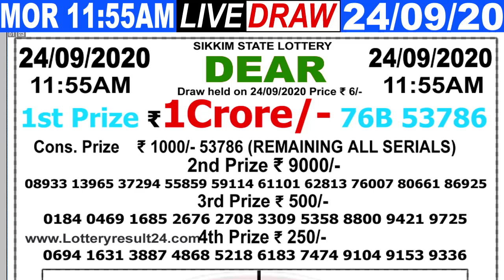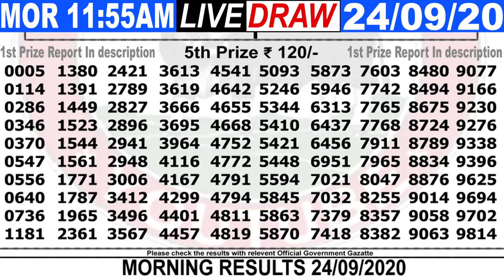Lottery Sambad Live result 11:55AM Date24.09.2020 Dear Morning SikkimLive Today Result Lottery khela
1st Prize -
Cover Topic :-
1)lottery sambad
2)Nagaland State Lottery
3)west bengal state lottery
4)Sikkim state Lottery
5)lottery sambad banga bhumi super
6)lottery sambad bangla
7)lottery sambad bengali
8)lottery sambad bumper
9)lottery sambad bangalakshmi lottery
10)lottery sambad bangasree super
11)lottery sambad bengali newspaper
12)lottery sambad west bengal
13)west bengal state lottery result today bangalakshmi
14)west bengal state lottery live
15)west bengal state lottery 4pm
16)west bengal state lottery sambad bumper 2020
17)nagaland state lottery result
18)lottery sambad night result
19)nagaland state lottery result today 8pm
20)nagaland state lotteries result yesterday 8pm
21)nagaland state lottery morning
22)nagaland lottery sambad
23)dear lottery result
24)lottery sambad 2019
25)nagaland lottery prediction
26)dear lottery sambad
27)lottery sambad live
28)lottery sambad night result
29)rajshree lottery sambad
30)old result
31)nagaland state lottery result today 8pm
32)sikkim lottery live
33)sikkim lottery sambad
34)dear lottery result
35)nagaland state lottery
36)sikkim state lottery morning
37)west bengal state lottery
38)morning lottery sambad
39)nagaland state lottery result today 8pm
40)nagaland state lottery sambad
41)dear lottery result
42)nagaland state lotteries result yesterday 8pm
43)lottery sambad night result
44)sikkim state lottery
45)nagaland state lottery morning
46)dear lottery sambad
47)gdn, gdn network
48)google ads youtube
49), a2z adwords , adwords

- - - - - - -Youtube Zindabad - - - - - - -